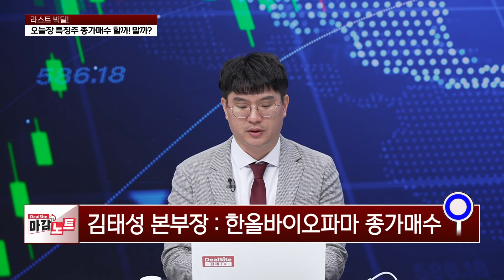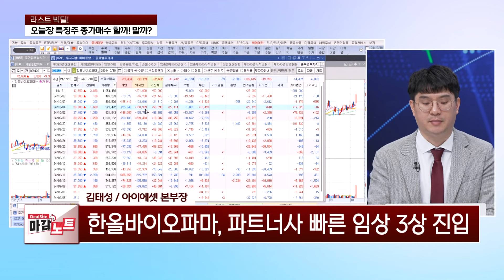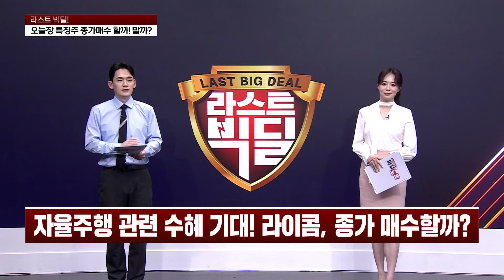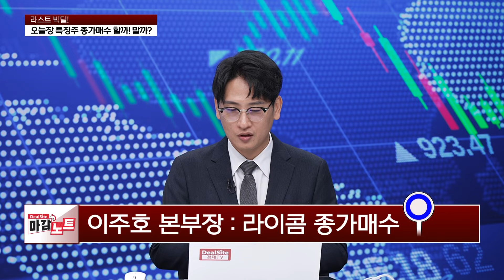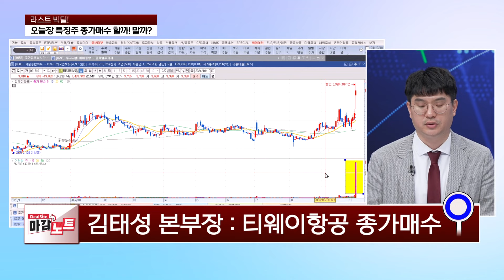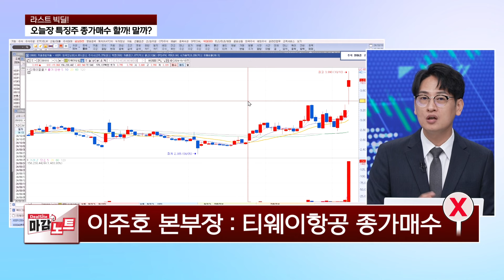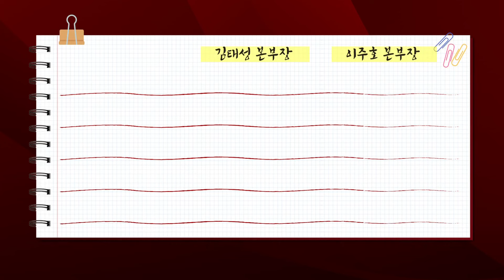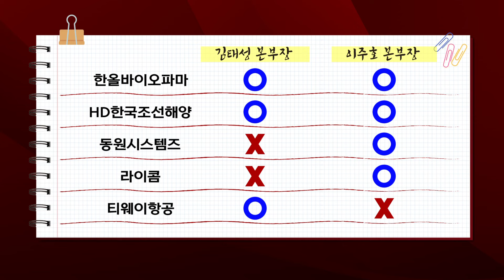[라스트 빅딜] 특징주 종가매수 | 한올바이오파마 / HD한국조선해양 / 동원시스템즈 / 라이콤 / 티웨이항공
오늘장 특징주 종가매수 할까? 말까?

*방송: 매주 월~금 13시 50분
*진행: 정지은, 조진혁
*채널번호: KT 263 / SK 168 / LGU 172 / HCN 418